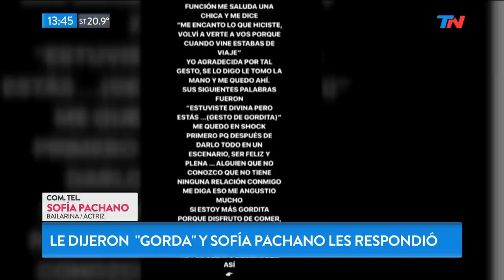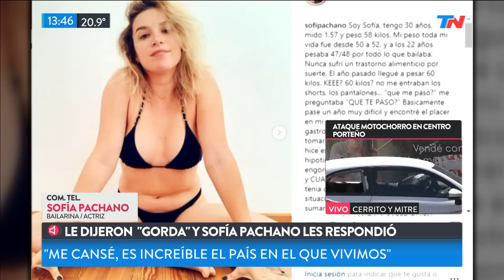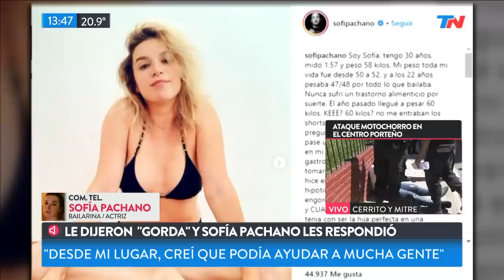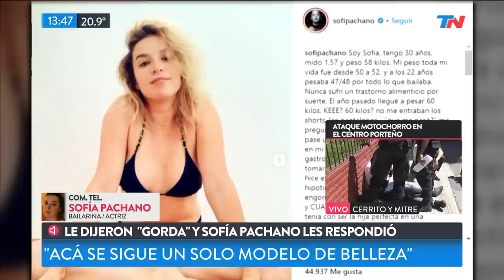El mensaje de Sofía Pachano a quienes le dijeron "gorda"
Fragmento de "TN de 10 a 14" emitido el Martes 26 de Febrero de 2019.